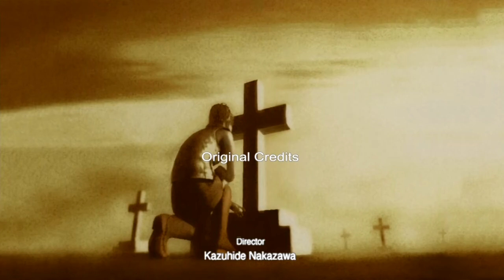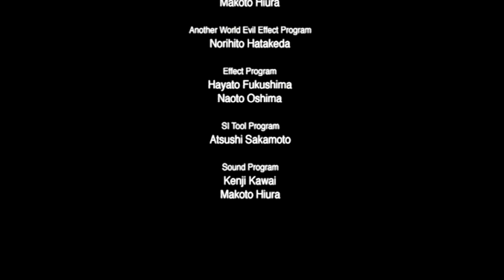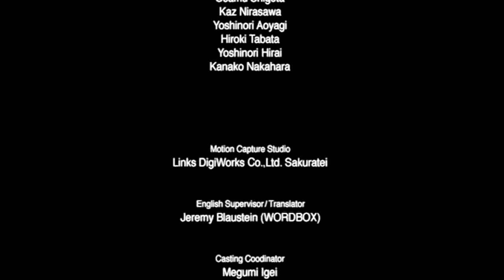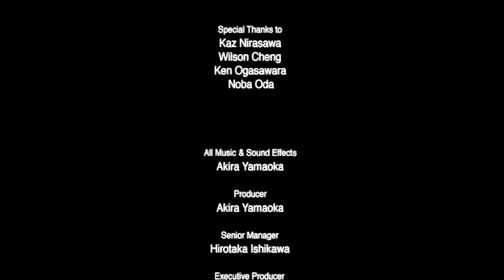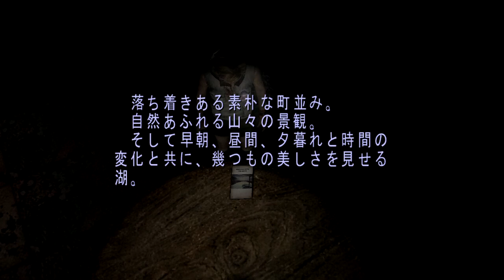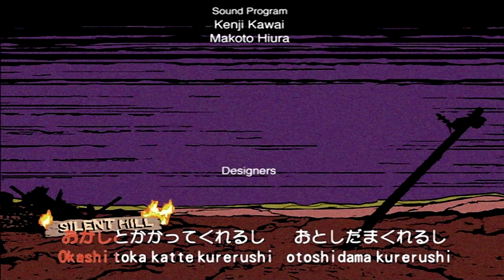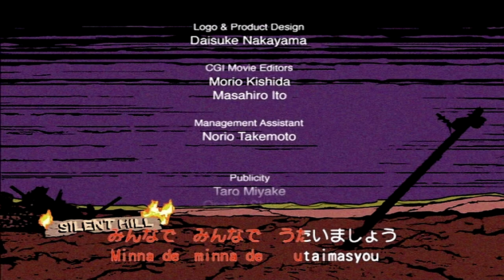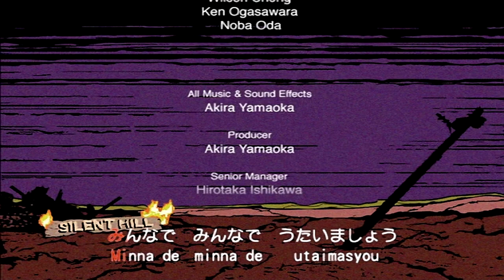#5【ゆっくり実況】サイレントヒル3 教会～おまけ END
ダグラスが生きててくれて本当によかったです！
PS3版のSILENT HILL : HD EDITIONのサイレントヒル3です。